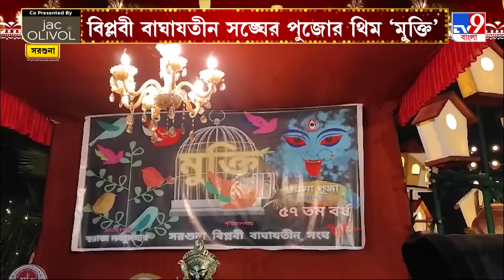Kolkata Death News: লিভ-ইন পার্টনারের বাড়ির পার্টিতে গিয়ে মৃত্যু তরুণীর!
Kolkata Death News: লিভ-ইন পার্টনারের বাড়ির পার্টিতে গিয়ে মৃত্যু তরুণীর। অসুস্থ হয়ে মৃত্যু নাকি অন্য কোনও কারণ? খতিয়ে দেখছে গড়ফা থানার পুলিশ।